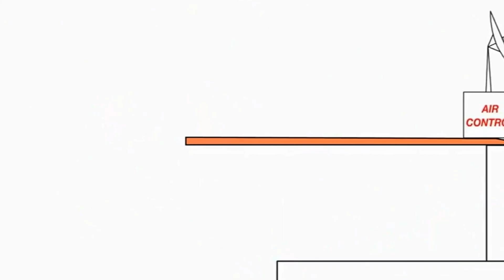13 января 2022 г.